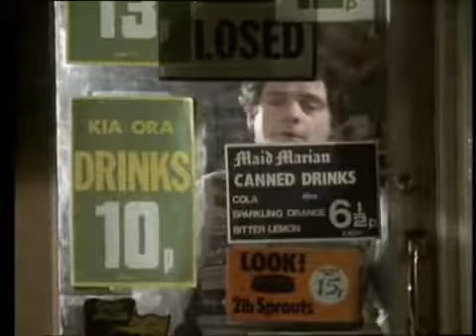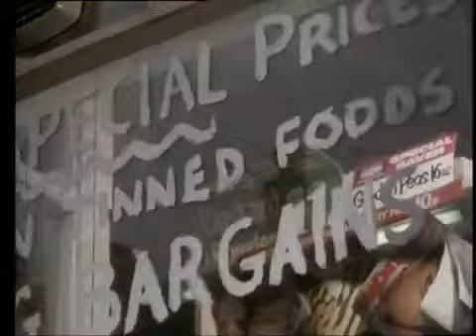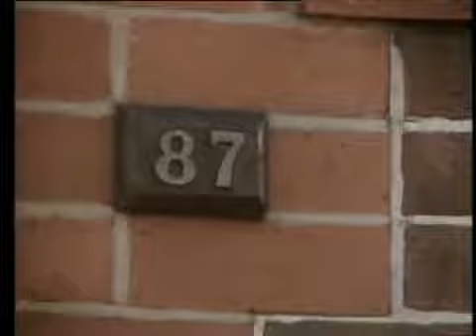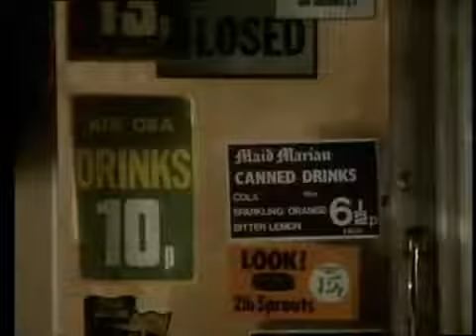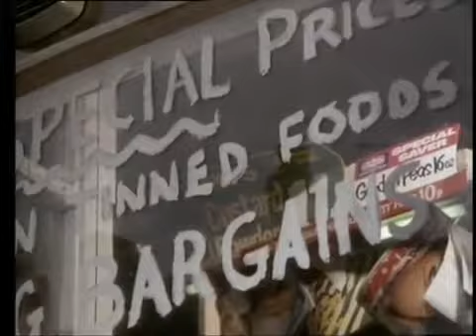Open All Hours - s01e01 - Full Of Mysterious Promise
Open All Hours Season One, Episode One - 20 Feb. 1976 Stuttering shopkeeper Arkwright, assisted by his much put upon nephew Granville runs the corner shop in a suburb of Doncaster, boasting.

Open All Hours - S1-E1 - Full Of Mysterious Promise - Part 1.

Open All Hours - S1-E1 - Full Of Mysterious Promise - Part 2.

Open All Hours - S1-E1 - Full Of Mysterious Promise - Part 3.